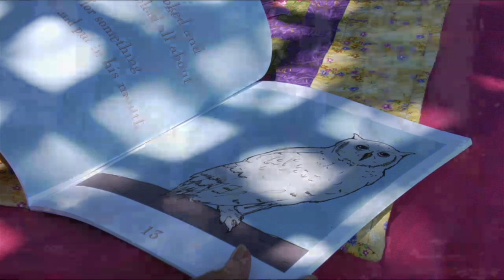Slideshow Lori shoot for Country Tails web view